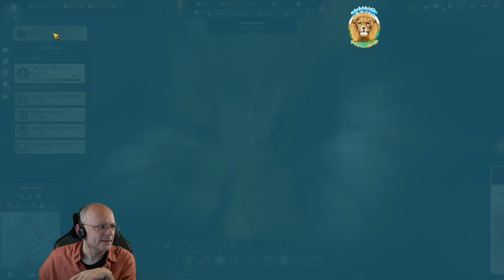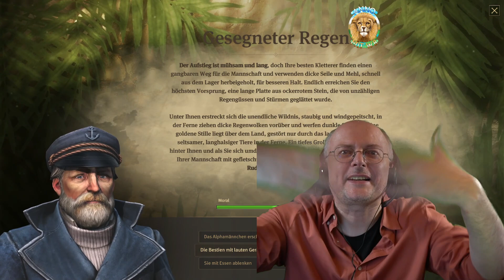Let's Play: Anno 1800 Land der Löwen (004) | Anno 1800 bei WB (238) [Deutsch]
Anno 1800: Land der Löwen (Land of Lions) im Let's Play bei Writing Bull!